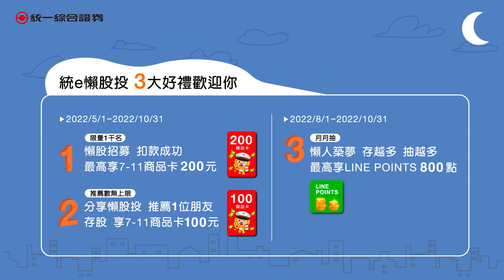台灣配音-詼諧多元情緒-GARY-定期存股懶人投資心法 統e懶股投 軟爛登場【統一證券】